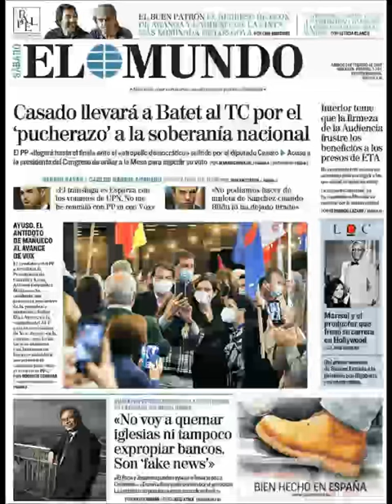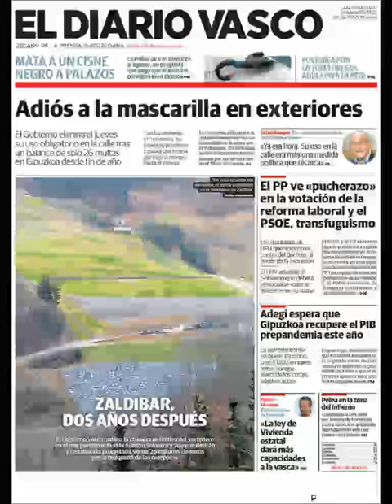Noticias​ Sábado 5 Febrero 22 Principales Portadas Titulares Diarios Periódicos España Spain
Principales Titulares de Noticias en Portadas Diarios Periódicos Españoles del Sábado 5 de Febrero de 2022 ¿Que le Parecio este día? Noticieros Corruptos​ LadronesFuera​ Politicos​ Politica​ Fútbol​ Messi​ Barça​ Deportes Corrupcion​ Febrero​ Invierno2022​ Invierno​ Noticias​

Si quiere conocer nuestros servicios inmobiliarios y agencias inmobiliarias en Barcelona​ visite Principales